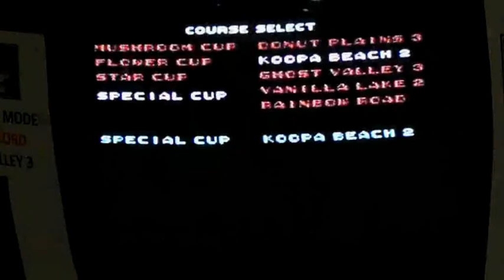Super Mario Kart Match Race Leyla Hasso vs Spencer Guest (Revival 2013)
Super Mario Kart Match Race Leyla Hasso (Women's World Champion) vs Spencer Guest (winner of the Revival 2013 Super Mario Kart casuals tournament)

Saturday 18th May 2013 at Revival 2013, Dunstall Park, near Wolverhampton, UK